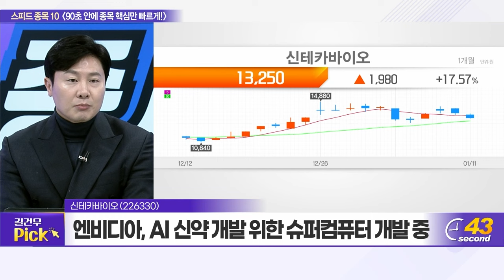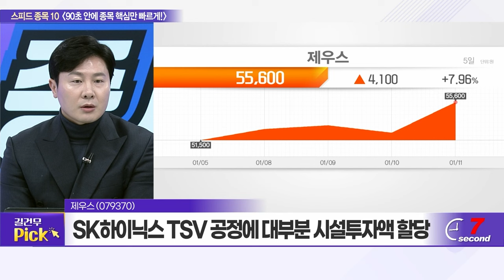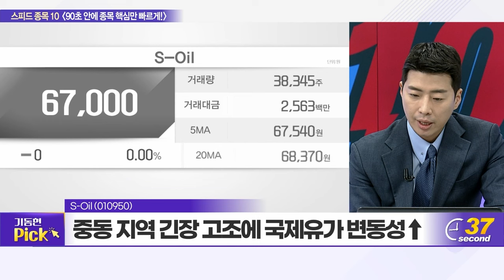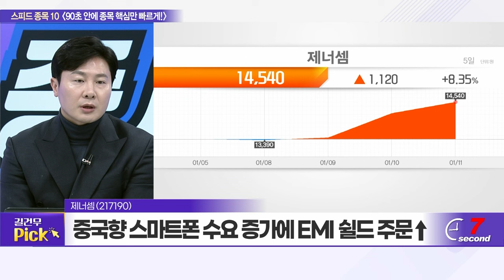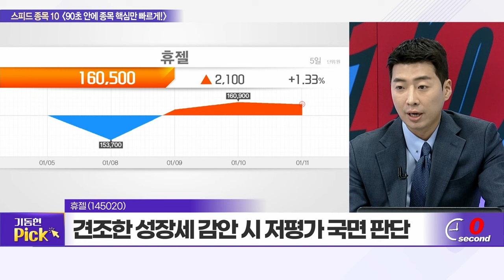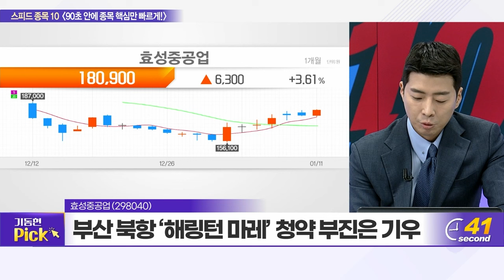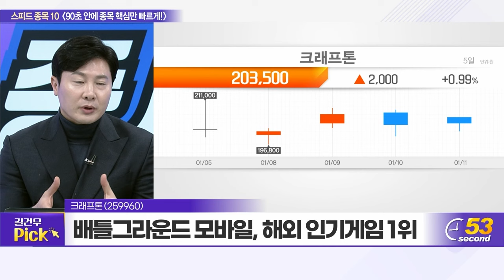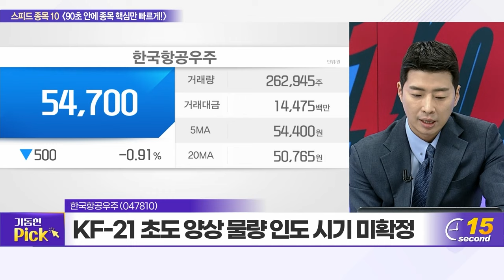신테카바이오, 이오테크닉스, 제우스, S-Oil, 제너셈, 휴젤, NAVER, 효성중공업, 크래프톤, 한국항공우주_스피드 종목 10 (20240111)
신테카바이오(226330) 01:03
이오테크닉스(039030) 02:47
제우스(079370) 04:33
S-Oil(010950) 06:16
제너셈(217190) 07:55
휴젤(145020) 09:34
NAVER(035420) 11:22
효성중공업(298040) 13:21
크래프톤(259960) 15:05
한국항공우주(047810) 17:41